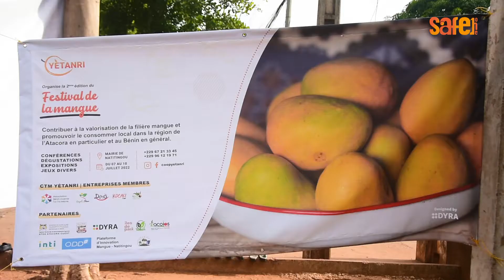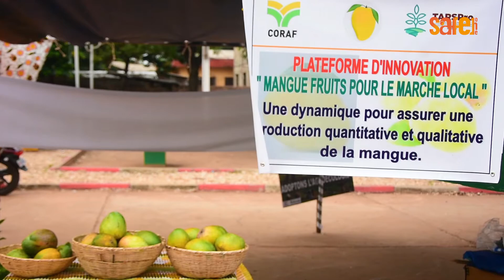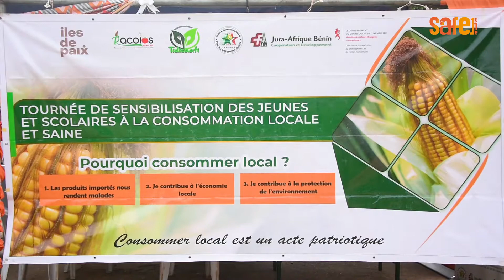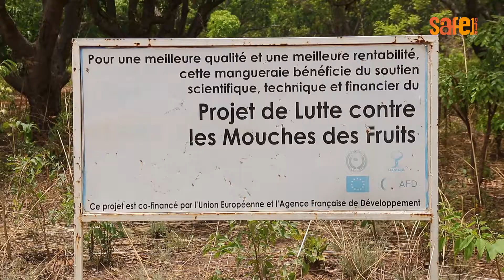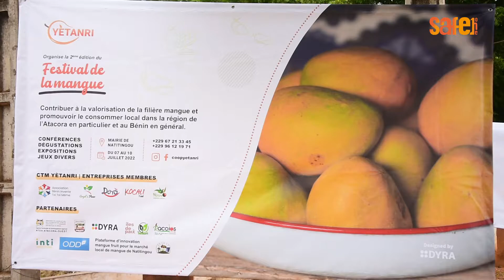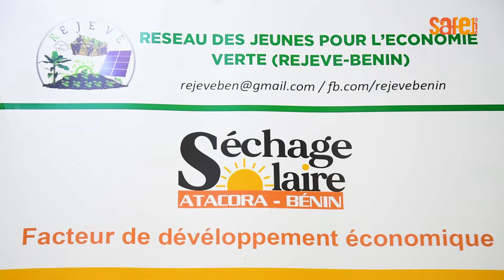FESTIVAL DE MANGUE A NATITINGOU - LA COOPERATIVE YETANRI REEDITE L'EXPLOIT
La mangue valorisée sous toutes ses formes par la coopérative des transformateurs de la mangue Yètanri. A la faveur de son festival annuel qui est à sa deuxième édition, des communications et des séances de dégustations sont offertes au public. Du 7 au 10 juillet la commune de Natitingou a vibré sous les senteurs de la mangue retour sur les temps forts de ce festival en son et en images.